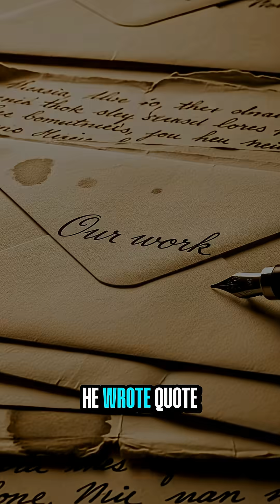Einstein Hid THIS for 50 Years The Truth About His Greatest Discovery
iscover the shocking truth about Einstein's most famous theory! 🤯
Did you know that Albert Einstein's first wife, Mileva Maric, was a brilliant mathematician who helped create the Theory of Relativity? Historical evidence shows she co-authored many of Einstein's early papers, yet she was completely erased from scientific history.
In this video, you'll learn:

✅ How Mileva Maric contributed to Einstein's work
✅ Why Einstein promised her his Nobel Prize money
✅ The handwriting evidence that proves her involvement
✅ How history forgot one of science's greatest contributors
This untold story will change everything you thought you knew about the world's most famous physicist!

💬 COMMENT what historical figure you want to learn about next!
Sources: Einstein Archives, Princeton University Historical Documents